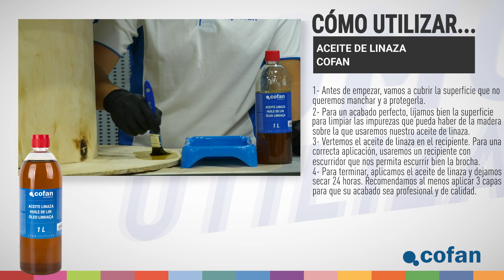Como aplicar correctamente el Aceite de Linaza sobre la madera | Productos Químicos Cofan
En este nuevo apartado os mostraremos cómo aplicar, paso a paso, el Aceite de Linaza Cofan.
✅  Antes de empezar, vamos a cubrir la superficie que no queremos manchar y a protegerla.
✅  Para un acabado perfecto, lijamos bien la superficie para limpiar las impurezas que pueda haber de la madera sobre la que usaremos nuestro aceite de linaza.
✅  Vertemos el aceite de linaza en el recipiente. Para una correcta aplicación, usaremos un recipiente con escurridor que nos permita escurrir bien la brocha.
✅  Para terminar, aplicamos el aceite de linaza y dejamos secar 24 horas. Recomendamos al menos aplicar 3 capas para que su acabado sea profesional y de calidad.

Las propiedades del Aceite de Linaza de Cofan son;
➡️ Sella los poros de la madera.
➡️ Protege de la humedad.
➡️ Previene el ataque de insectos y el crecimiento de hongos.
➡️ Protege de los rayos ultravioleta.